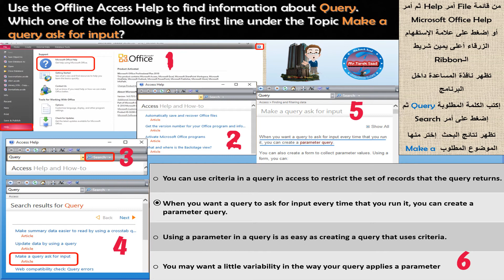حل اسئلة موديول الاكسيس لطلبه ICDl - المحاضرة 1 - نظرى ( ملخص )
الفيديو دة هو تلخيص لكل الاسئلة النظرى دون شرح او ترجمه والطلبه عايزين الشرح والترجمه بالتفصيل هيكون فى رابط فى نهاية الفيديو للشرح المفصل وهنبدا مع بعض شرح موديول الاكسيس لطلبه شهادة ICDl - ودى المحاضرة الاولى والجزء النظرى هبكون الشرح من خلال اسئلة عشان نقرب من شكل اسئلة الامتحان... ولو فى اى استفسار ممكن تسيب تعليق بسؤالك وهرد عليك بالتوفيق ان شاء الله ... Mr.Tarek Saad